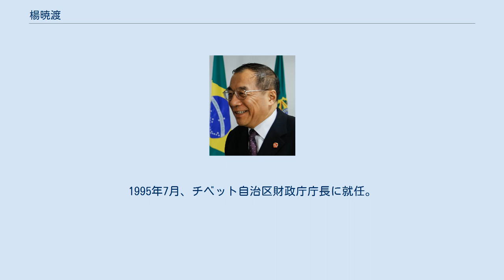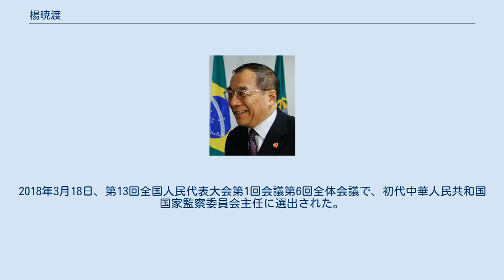楊暁渡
楊 暁渡（よう ぎょうたく、1953年10月26日 - ）は、中華人民共和国の官僚、政治家。
上海市出身。
現職は中国共産党中央政治局委員兼書記処書記、中国共産党中央規律検査委員会副書記、中華人民共和国国家監察委員会主任、中国共産党第十九回全国代表大会代表。
 1953年10月26日、上海市で生まれる。
文化大革命中期の1970年5月より安徽省太和県の宋集人民公社で知識青年として労働に従事。
1973年9月に上海中医薬大学薬学科で勉強した（当時は「入学」「進学」「合格」「卒業」「学位授与」にあらず）。
 1976年12月、チベット自治区ナクチュ地区医薬公司股長、副経理に任命。
1984年1月、ナクチュ地区医院党委員会書記に就任。
1986年9月、ナクチュ地区行署副専員に就任。
1992年12月、チャムド地区党委員会副書記、行署副専員に就任。
1995年7月、チベット自治区財政庁庁長に就任。
1998年5月、チベット自治区人民政府副主席に昇格。
 2001年5月、チベット自治区で25年間働いた後、48歳の楊暁渡は上海市に戻り、上海市人民政府副市長兼上海市文化財管理委員会主任を務めた。
2006年10月、上海市党委員会常務委員、統一戦線部部長、上海市社会主義学院院陳、党組書記に就任。
2012年5月、上海市党委員会常務委員、市紀委書記に就任。
2012年11月14日、中国共産党第18期中央規律検査委員会委員に選出された。
 2013年10月、中華人民共和国国土資源部の巡視に入る中共中央規律検査委員会第三巡視組（第二輪）の組長を務めた。
2014年1月15日、中国共産党中央規律検査委員会常務委員兼副書記に補選される。
2016年12月25日、中華人民共和国監察部部長を兼務。
2017年1月11日には国家予防腐敗局局長、中央深化国家監察体制改革試点工作領導小組成員、党組成員兼弁公室主任を兼務する。
 2017年10月25日、64歳の楊暁渡は中国共産党中央政治局委員、中央書記処書記に選出され、三十年来初めて中央政治局に入る中央紀律委員会副書記となった。
2018年2月24日、第13回全国人民代表大会代表（議員）に選出される。
2018年3月18日、第13回全国人民代表大会第1回会議第6回全体会議で、初代中華人民共和国国家監察委員会主任に選出された。